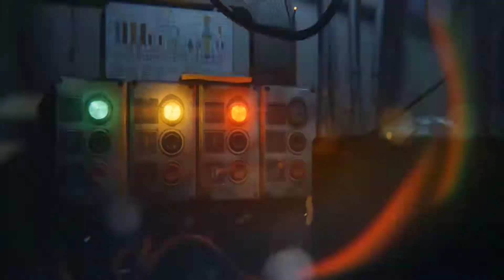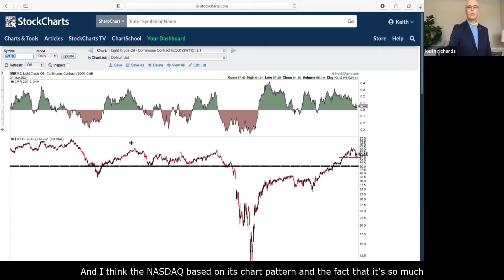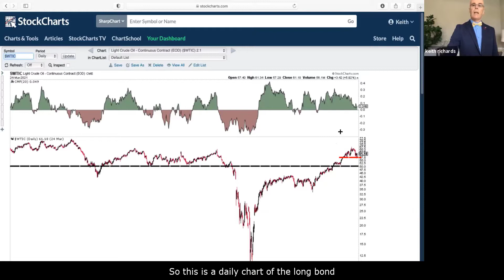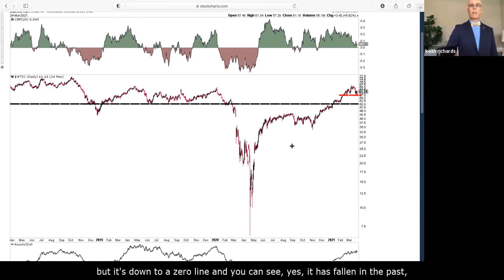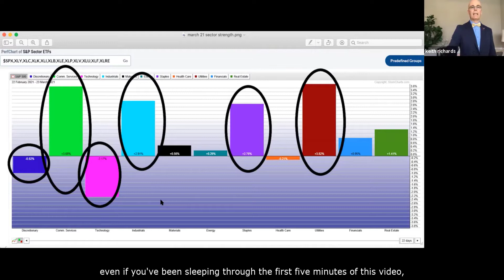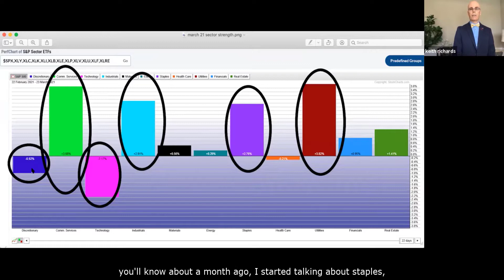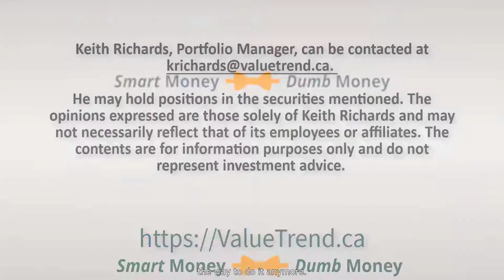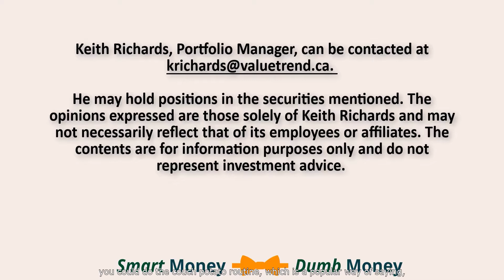Momentum of Money Flow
Smart Money, Dumb Money Show
This video talks about momentum of money flow.

I want you to see here is that money flow has been very positive for oil. And it's been positive since 2020. Meanwhile, the momentum of money flow, which is very up and down as any oscillator is falling a bit, but it's down to a zero line and you can see, yes, it has fallen in the past, certainly during the COVID crash below the zero line, but more often than not, it likes to find support and maybe fall a little bit below the zero line and climb from there.